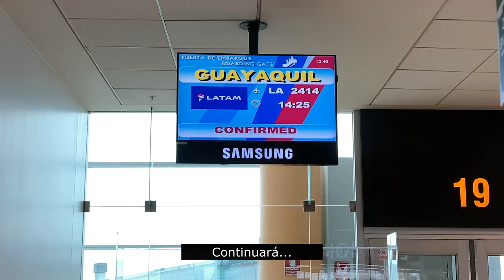Salida de Chile para conocer nuevos rumbos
De Santiago de Chile a Lima, para realizar una escala. Y posteriormente, viajar a la ciudad de Guayaquil en Ecuador, mas conocida como la perla del Pacifico. La Perla del Pacífico, nombre como tradicionalmente se ha conocido a Guayaquil durante generaciones, surgió en el siglo XIX cuando esta destacaba por ser la principal exportadora de cacao del Continente.